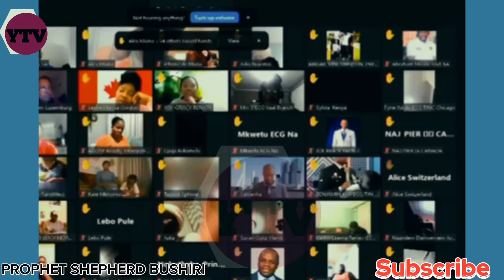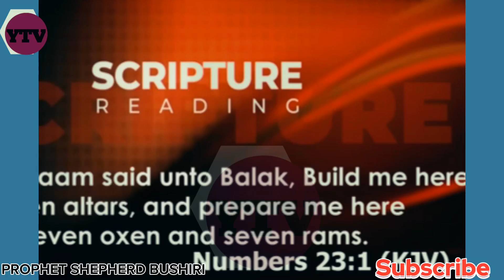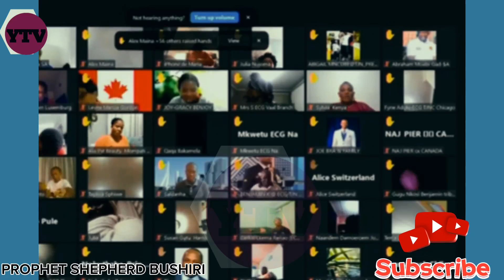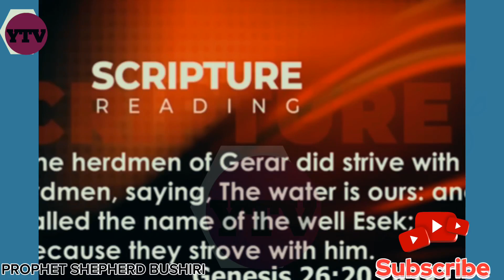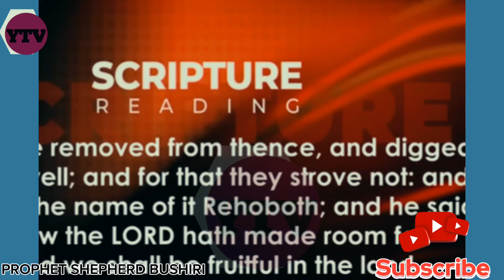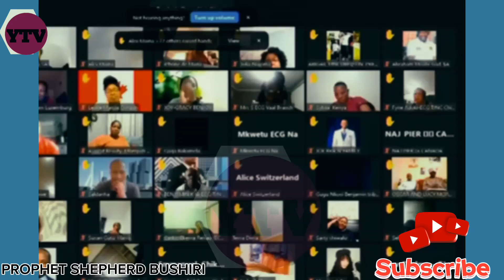BREAKING THE SEVEN DEMONIC ALTARS || PROPHET SHEPHERD BUSHIRI